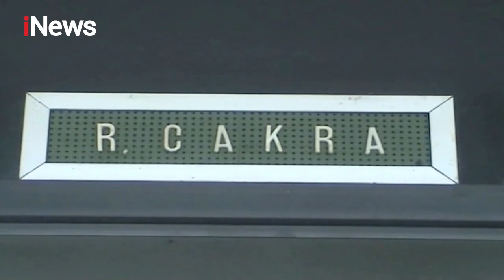Pedangdut Saipul Jamil Bebas dari Lapas Cipinang Jakarta Timur iNewsSiang 02/09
Pedangdut Saipul Jamil hari ini resmi bebas dari penjara. Mantan suami Dewi Perssik tersebut telah menyelesaikan hukuman selama 5 tahun akibat kasus pelecehan seksual.  Mengenakan celana jeans dan kaos putih, pemilik nama asli Jamiluddin Purwanto ini tampak bahagia dapat menghirup udara segar. Usai menjalani masa tahanan, pedangdut berusia 41 tahun tersebut bakal kembali mengisi panggung hiburan. Baca selengkapnya